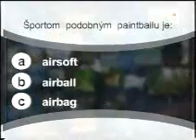Orbis pictus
PB in TV